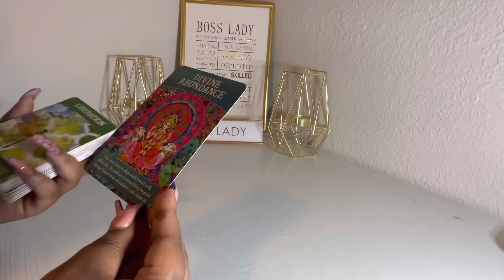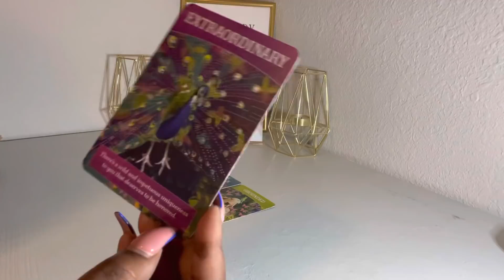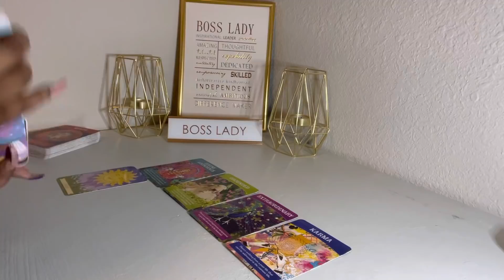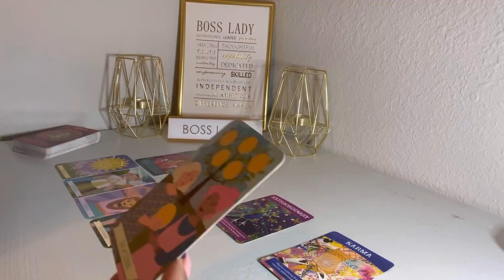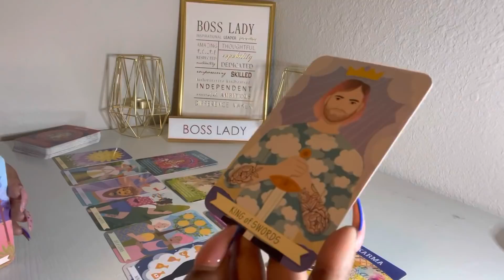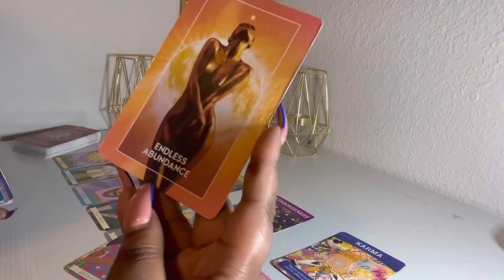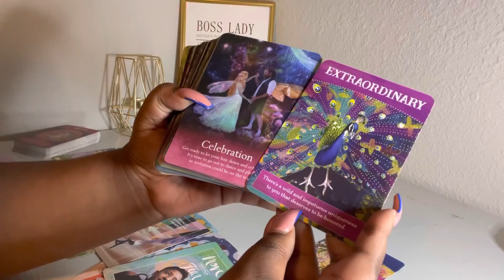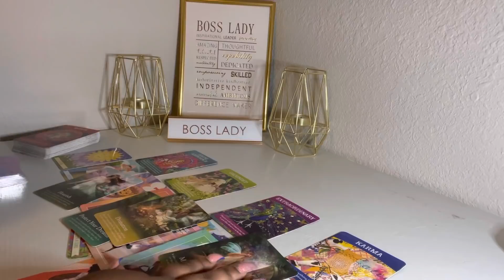♋️CANCER♋️ ✨Something Extraordinary Is About To Happen For You!! ✨ JUNE 2021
🎉 Celebrate My Birthday 🎂 With Me!!